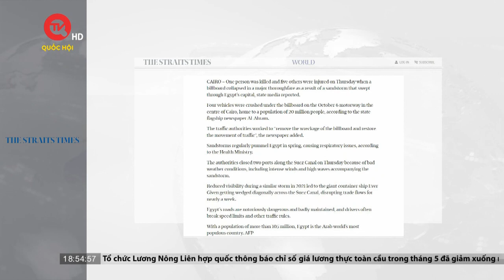Nhật Bản kêu gọi người dân sơ tán tránh bão Mawar | Truyền hình Quốc hội Việt Nam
Truyền hình Quốc hội Việt Nam | Nhật Bản kêu gọi người dân sơ tán tránh bão Mawar;  Bão cát càn quét Ai Cập; Congo bùng phát dịch tả... là những tin tức quốc tế đáng chú ý tối 3/6.